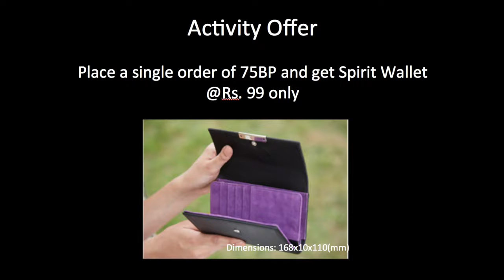ORIFLAME April 2017 All Offers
*** Oriflame April Catalogue 2017 ***

For more information / join oriflame watapp / Or make an order : 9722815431